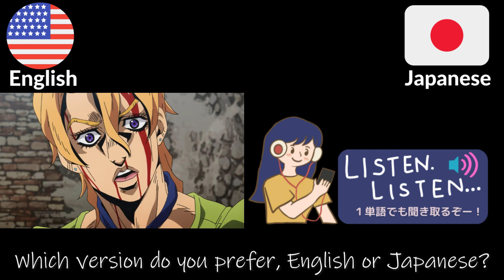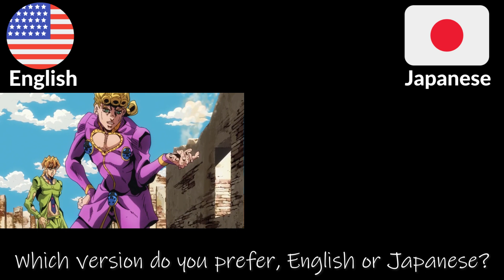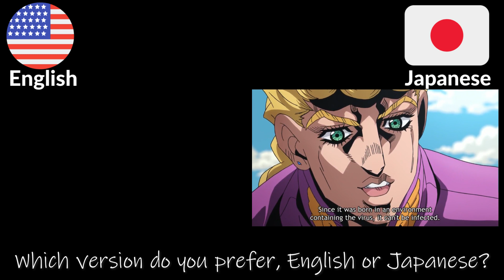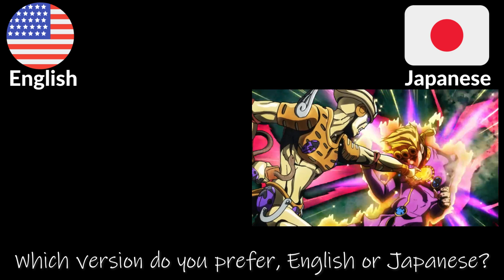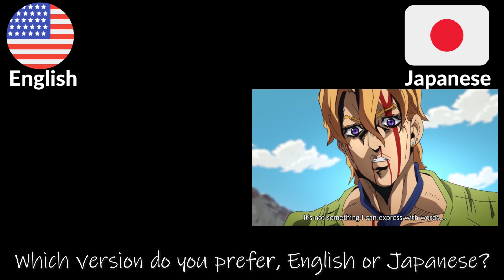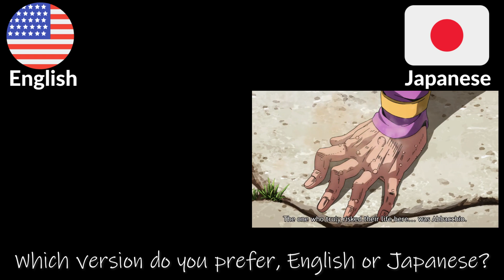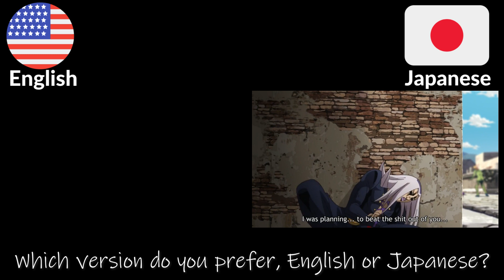【ジョジョの奇妙な冒険】黄金の風｜日本語英語比較｜５部13話から抜粋season4|4期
リクエスト企画です(#^^#)　mi様ありがとうございました！
英語字幕の設定をしております。画面の右上の【cc】または、右下の歯車マークから字幕ONにしてご覧くださいね。

少年ジャンプ関連のアニメなら古い物でも持っている可能性あります。オタク歴20年以上です。
当時VHSだったものもブルーレイで買い直したりしています(^^;)
サンデー、マガジンのアニメもどうぞリクエストしてみてくださいね(#^^#)／
（ラブコメ、アイドル、エッチ系はとても苦手です…）

ジョジョの奇妙な冒険 黄金の風（4th）
原作 荒木飛呂彦
総監督 津田尚克（4th）
監督　木村泰大（4th）髙橋秀弥（4th）
シリーズ構成 小林靖子
脚本 小林靖子（1st - 5th）
ヤスカワショウゴ（1st - 5th）
ふでやすかずゆき（1st - 5th）
猪爪慎一（1st Part 2 - 5th）
津田尚克（4th）
堀内全（4th）